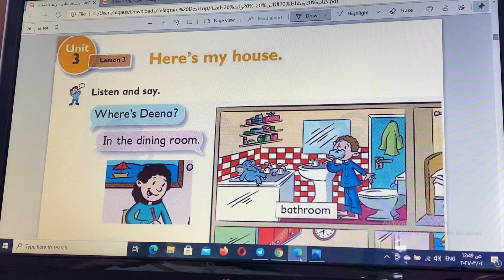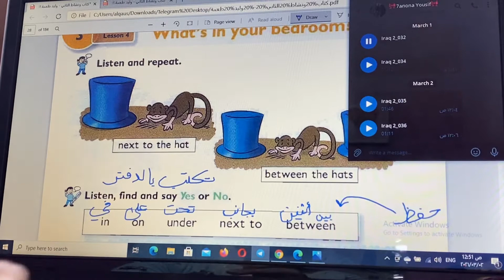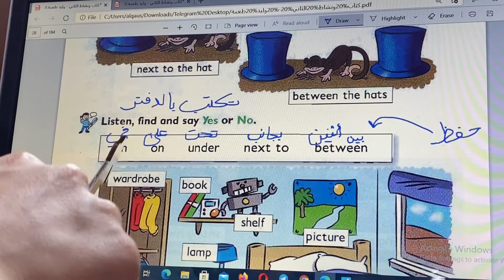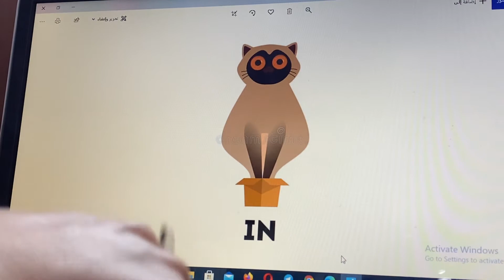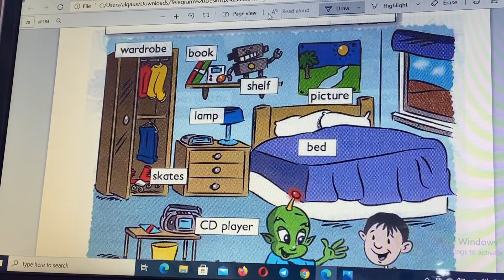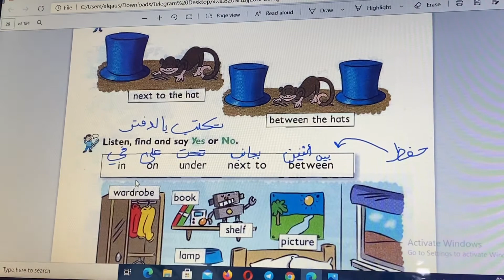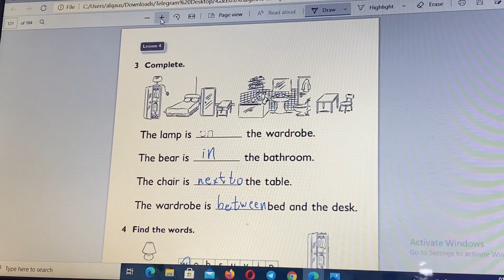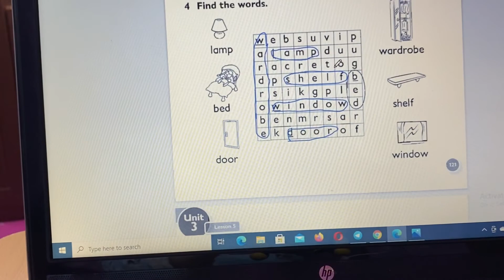Class 2//Unit 3 // lesson 4